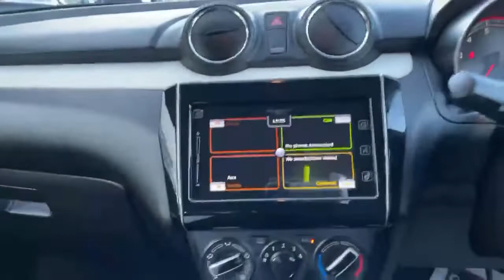MM17ENH Suzuki Swift1.0 Boosterjet Sz T Hatchback 5dr Petrol Manual